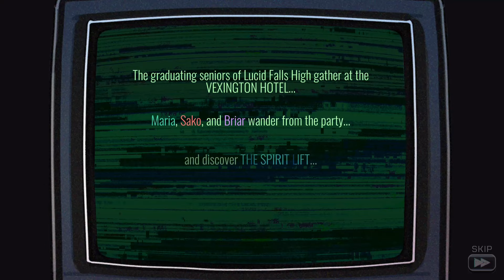THE SPIRIT LIFT - A ghostpunk card game blending deckbuilding rogue-likes with indie horror!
THE SPIRIT LIFT is a ghostpunk card game blending deckbuilding rogue-likes with story-driven indie horror. As teenagers from the '90s, players explore an ever-changing retro 3D hotel with the help of a magic elevator.

Navigate 13 floors and open doors to search for cards, gear and gold. But beware of monsters and dangerous events! When you reach the penthouse, you'll have to defeat one of the hotel's charismatic bosses, so take calculated risks or you may not survive.

Your starting team determines your strategy, so choose wisely! Each character has a special gear item and a custom set of starting cards. They’ll also react differently as the story unfolds. Keep playing to learn their relationships with each other and utilize their different strengths.

Familiar deck-building gameplay with a survival horror twist! Use your equipment deck to fight the creatures prowling the hotel. Upgrade cards as you gain experience, balancing your deck by blending four deck focuses any way you prefer.

And if you die, try again! Discover the hotel's true purpose by unlocking lore and content through challenges. Be Kind, Rewind, and Seek the Truth Lost Behind...

Oh, and you can pet our shopkeeper, Dorian. But he won't like it.